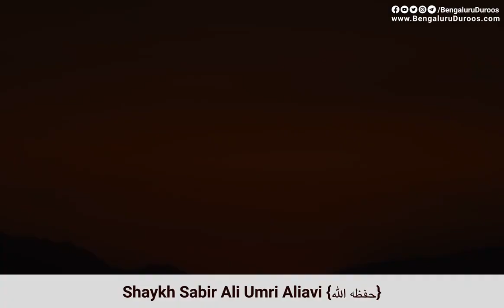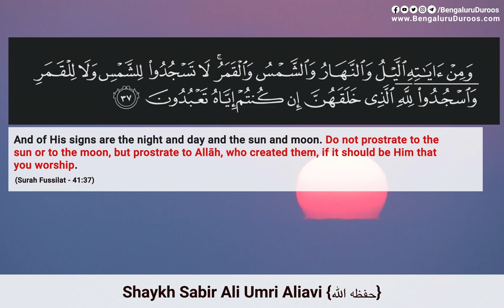Sooraj Ka Rozana Allaah Ke Liye Sajdah Karna | Shaykh Sabir Ali Umari Aliawi حفظه الله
٠٠٠٠٠٠٠٠٠٠٠٠٠٠٠٠٠٠٠٠٠٠٠٠٠٠٠٠٠٠٠٠٠٠٠٠٠٠٠٠